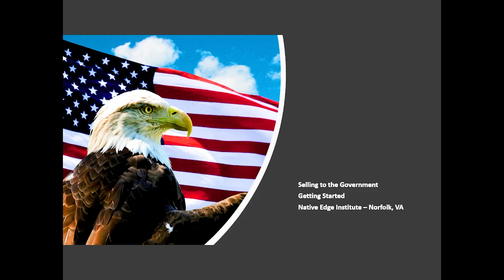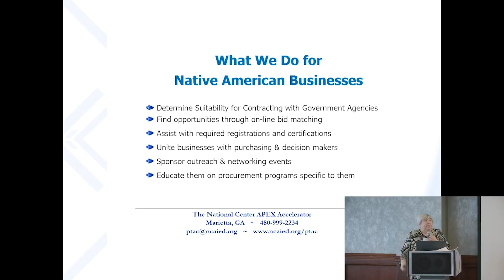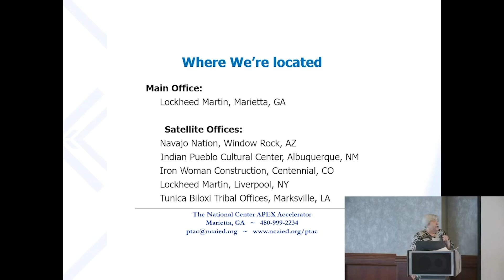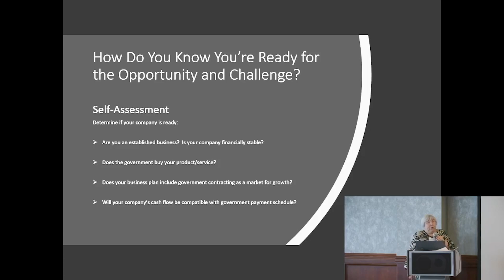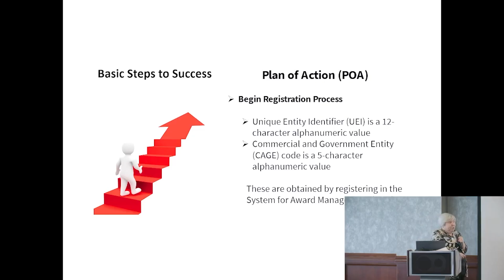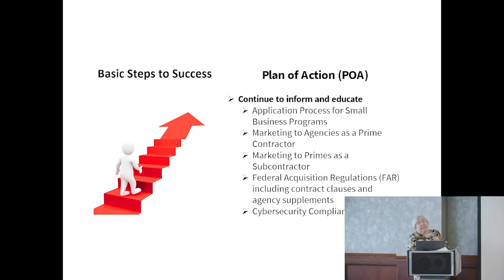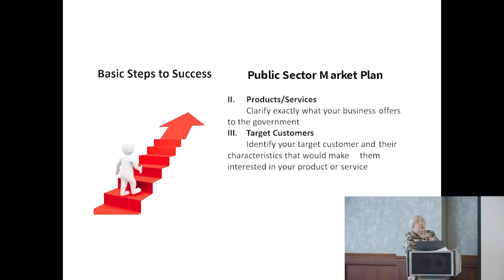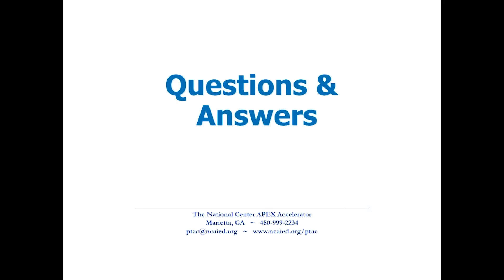Procurement with Crystal Pierce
Did you miss our Native Edge Institute in Virginia? Checkout Crystal Pierce's talk on Procurement!